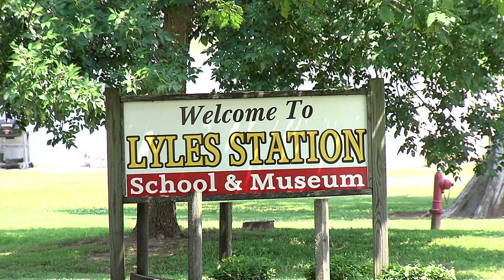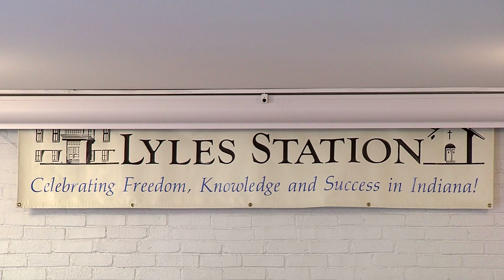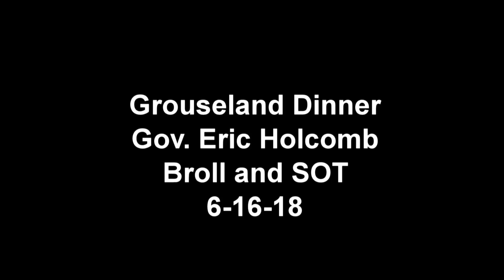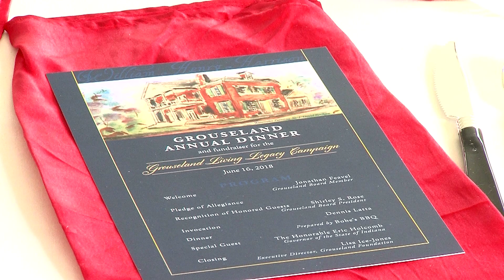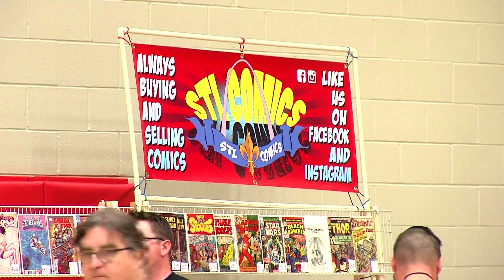Summer 2018 reel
Two packages, some b-roll and SOTs, and two PSAs from the summer of 2018.